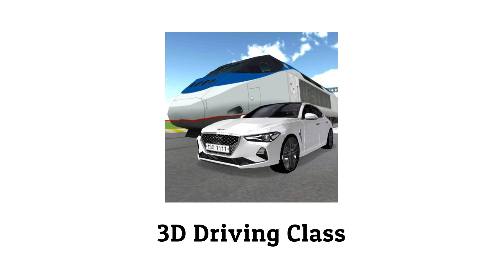Corvette C8 Top Speed in Extreme Car, Car Simulator 2, Car Parking Multiplayer & 3D Driving Class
In this video are Look at Corvette C8 Top Speed in Extreme Car, Car Simulator 2, Car Parking Multiplayer & 3D Driving Class. all are best Car Driving Simulator games.

In Which Game Corvette C8 is Fastest? Comment down.

Games Name :-
1.Extreme Car Driving Simulator
2.3D Driving Class
3.Car Simulator 2
4.Car Parking Multiplayer

DOWNLOAD LINKs OF BOTH CAR GAMES :-